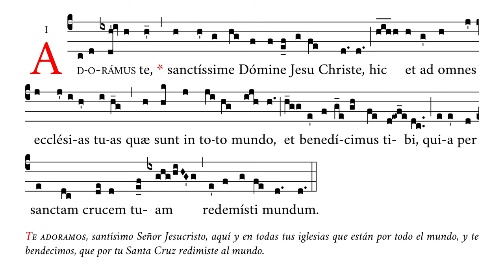«Adoramus te» – Antífona en honor del Santísimo Sacramento – Canto Gregoriano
🎼 Cantado en do4 (rango tonal de do4 a re5).
🎶 Antífona en honor del Santísimo Sacramento.
☑️ Uso sugerido: post-consagración.

⏱ Marcas de tiempo:
0:00 Adoramus te
0:07 Sanctissime Domine
0:15 Hic et ad omnes
0:24 Quæ sunt in
0:30 Et benedicimus
0:41 Quia per sanctam
0:50 Redemisti mundum

APÓYENOS
🙏🏻 Oraciones: por nuestro apostolado de Verbum Gloriae.

✝️ A·M·D·G